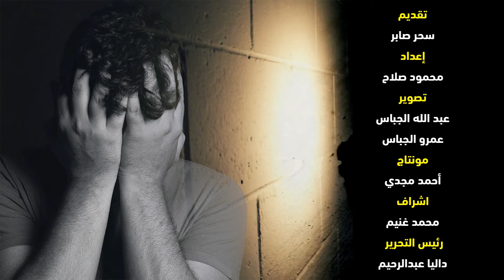العائدون من الموت.. إحدى المتعافين: "سبب إدماني المخدرات بعد أهلي عني"